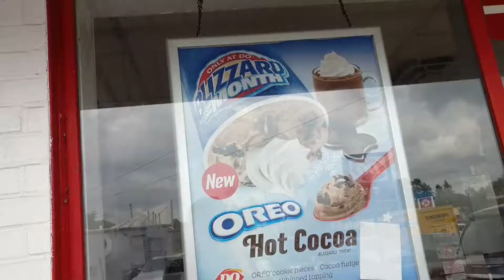JR VL245 Despedida de la Ate